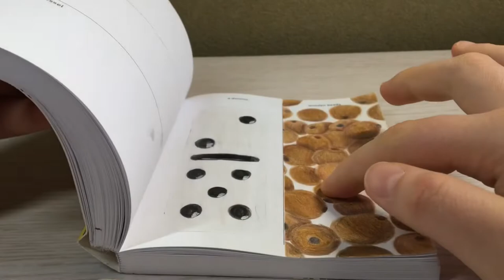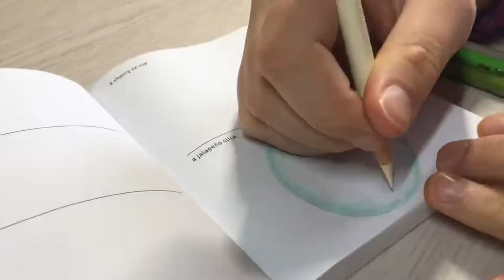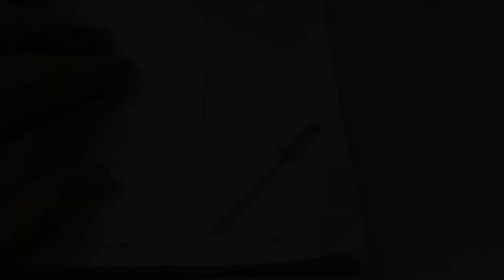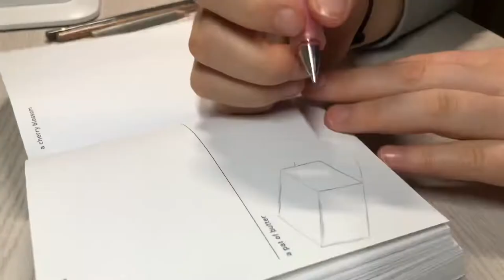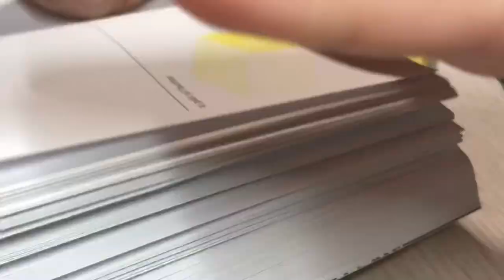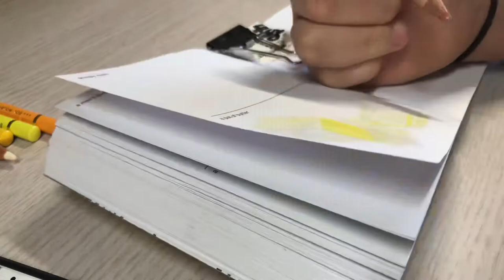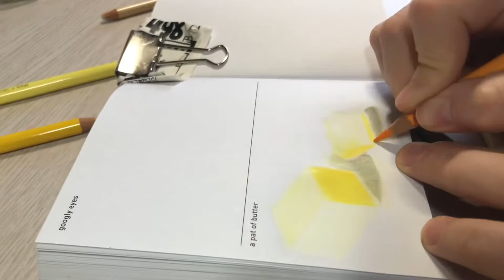“642 tiny things to draw” - part 2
I’m 13 years old. My channel is about art. I like to draw/paint with colored pencils, watercolor and graphite pencils.

Today I have a second part of "642 tiny things to draw" for you. I will draw again in this book. This time with colored pencils.

I hope you like this video. I would be very happy to receive your feedback.

(I have only been drawing for about 1 year. That’s why I’m still working on my skills.)